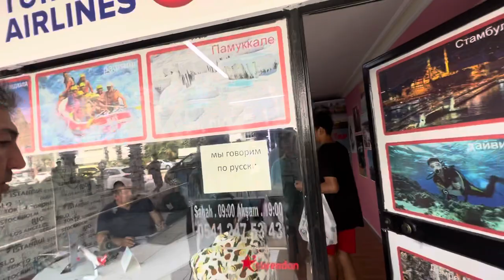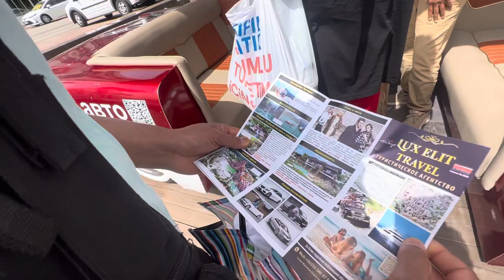After Swim walking with my dear bros in Konyaalti Antalya Turkey